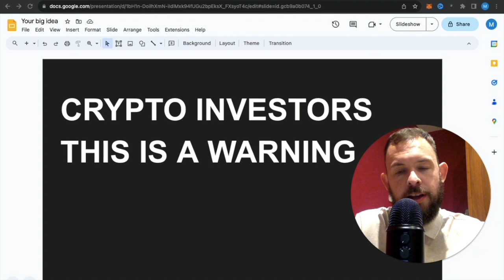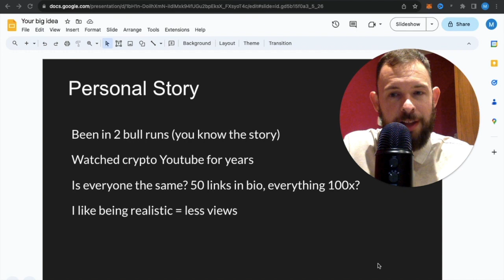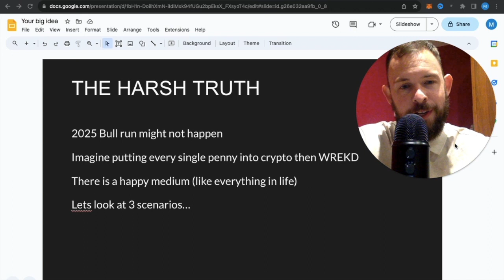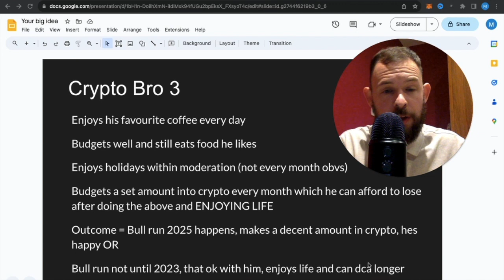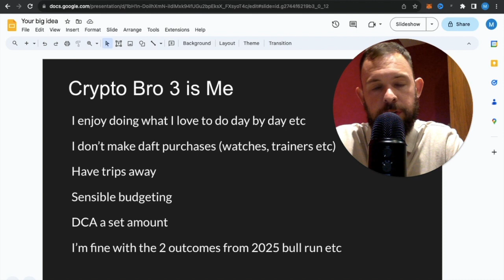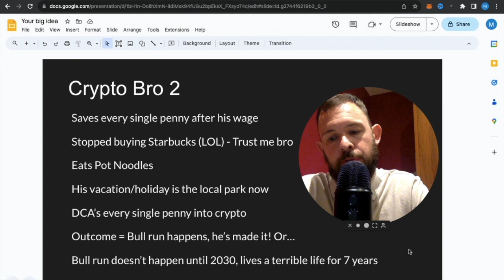CRYPTO INVESTORS: THIS IS A WARNING!